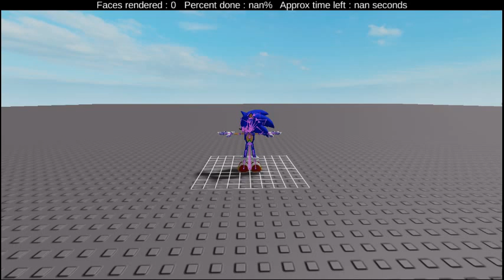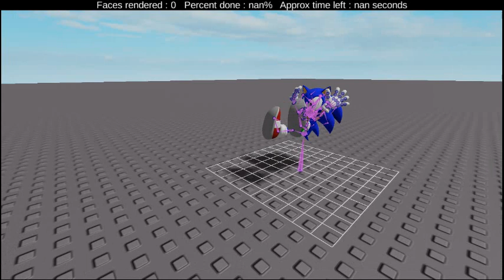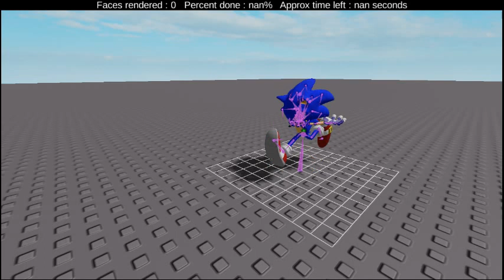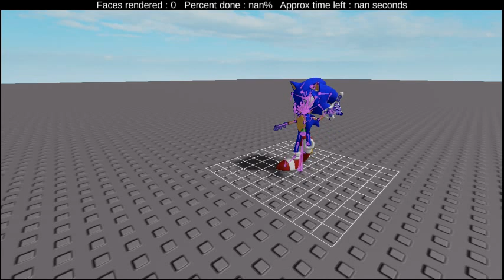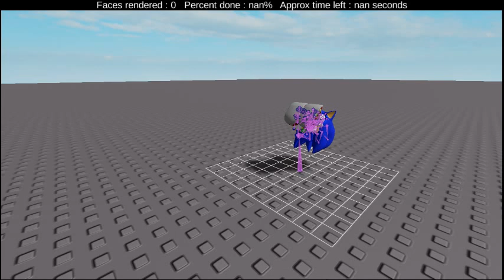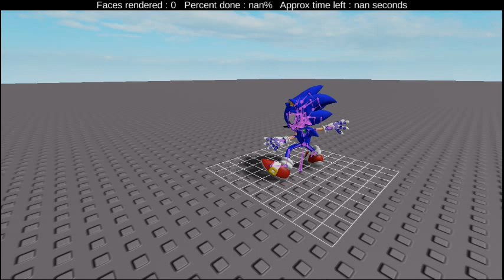Sonic Event 0.5.0 Rig Test (New Animes)